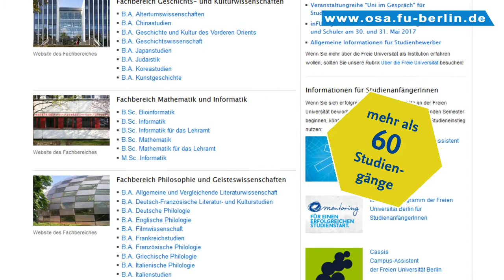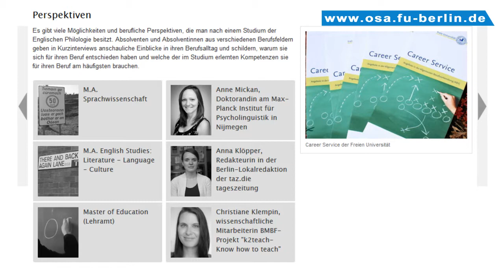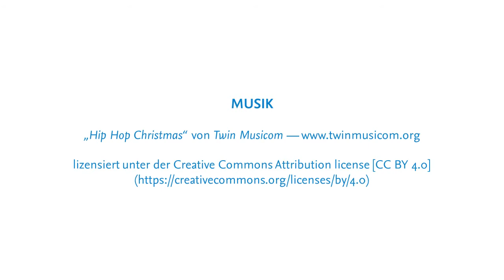B.A. Englische Philologie studieren an der Freien Universität Berlin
Bachelorstudium Anglistik an der Freien Universität Berlin - hier erfährst Du alles Weitere